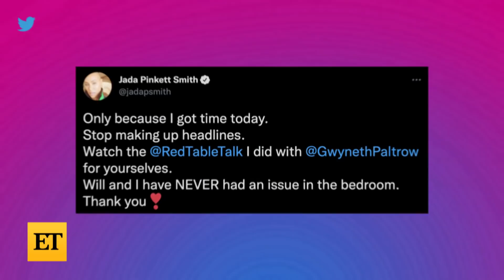Jada Pinkett Smith Shares What Sex Life With Will Smith Is REALLY Like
Jada Pinkett Smith candidly discusses her sex life with Will Smith after decades of marriage on the latest episode of Facebook Watch’s ‘Red Table Talk.’ The 50-year-old host tells her mom, Adrienne Banfield-Norris, and guest Gwyneth Paltrow about the challenge of maintaining a good sex life and how she and her husband make it work.